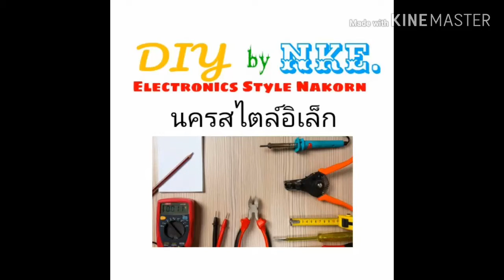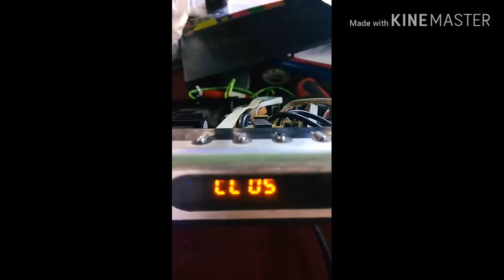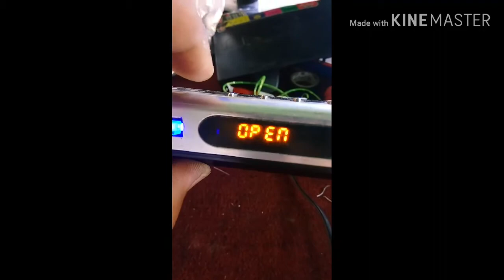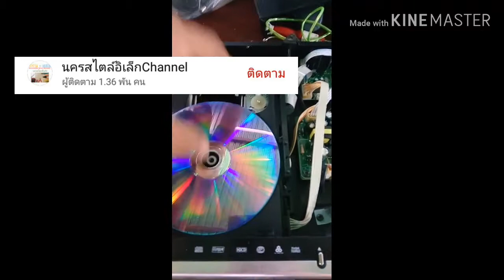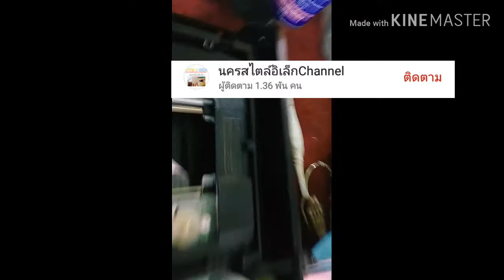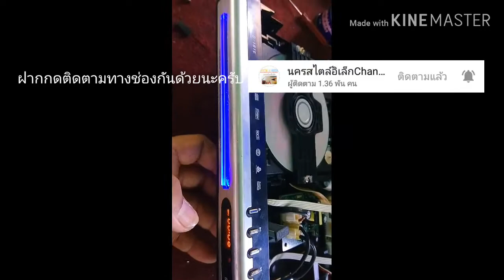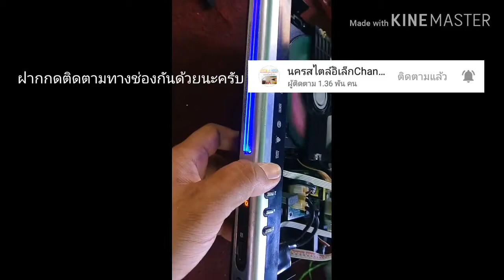DVD AJ. D-181E ถาดไม่ออก. และเสริมบอกอาการอื่นๆ#ใครๆก็ทำได้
สำหรับมือใหม่อยากลองซ่อมดู. แต่ก็ควรมีความรู้เรื่องอิเล็กสักนิดนะครับ ควรถอดปลั๊กไฟออกก่อนทุกครั้ง และระวังแผงวงจรภาคจ่ายไฟ โปรดใช้ความระมัดระวังสักนิดครับ.